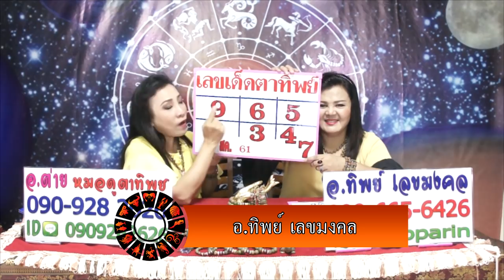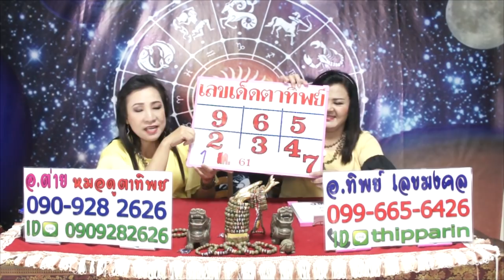เลขเด็ดตาทิพย์ งวดวันที่ 1สิงหาคม.2561โดยอ.ต่าย หมอดูตาทิพย์และอ.ทิพย์ เลขมงคล